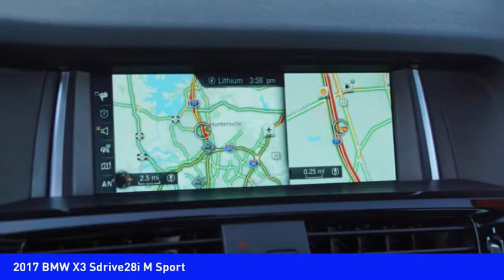2017 BMW X3 Huntersville NC GM9113B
2017 BMW X3 Sdrive28i M Sport

Looking for the right ? Today could be your lucky day. this 2017 BMW X3 could be yours.